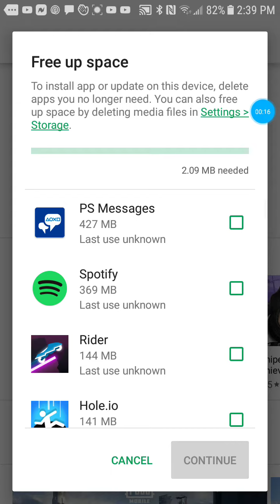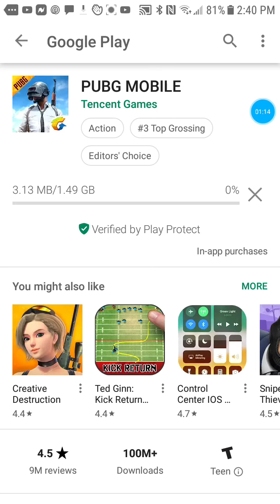Vid soon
Be ready new video coming out soon

SC:@cooldude1012018 ignore the user I had that one 6th grade phase that everyone else had
Insta:@block_out_the_unicorn_haters ignore that one too😂